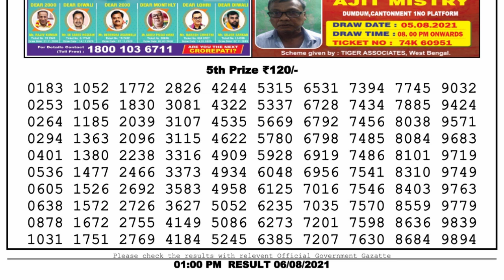Nagaland Lottery Sambad Result | Dear Lottery